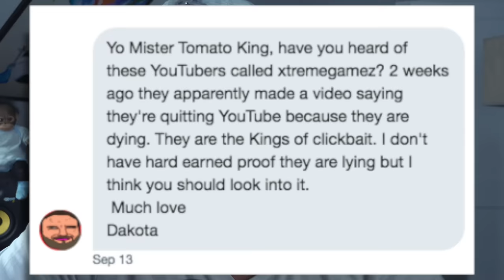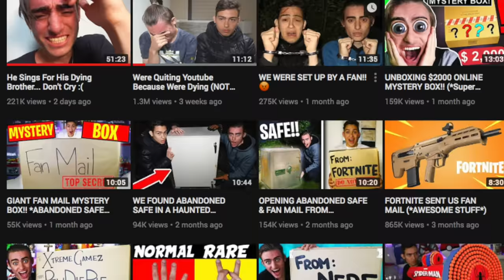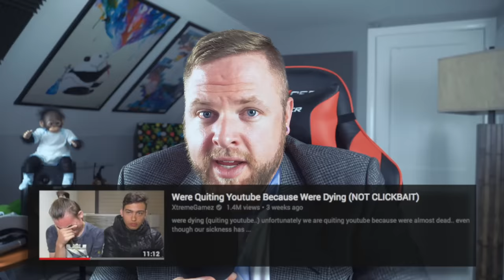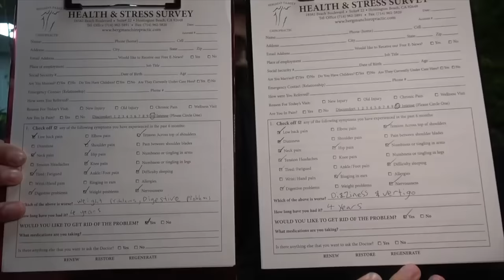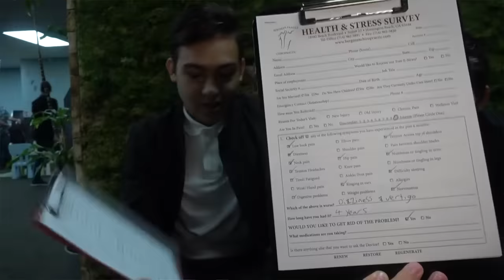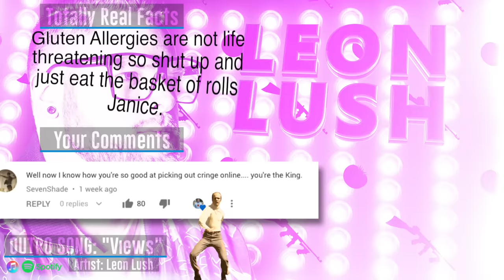These Youtubers Are Pretending They're Dying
These youtubers (xtremegamez) are the worst, man.